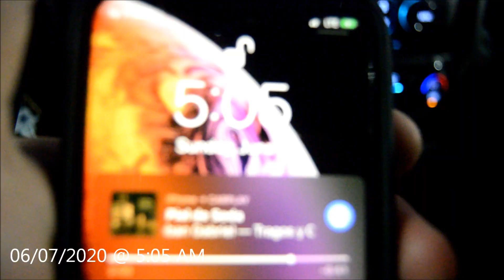Jaime Vs Worm -- Karen's After Party vlog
Jaime makes a bet with Rubi that he will eat a worm if he looses a chugging contest with Jacky. Find out who wins. PSA excuse the out of focus/audio after YEAR without using my camera I am back lmao